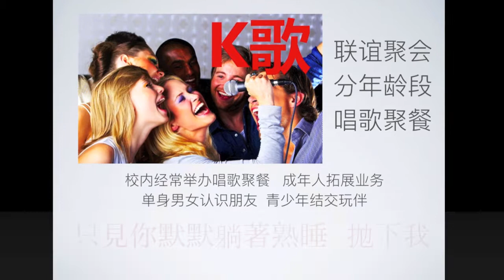一首独唱的歌 伴奏 简易快歌唱法